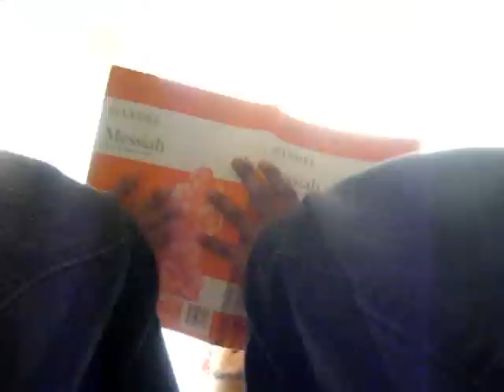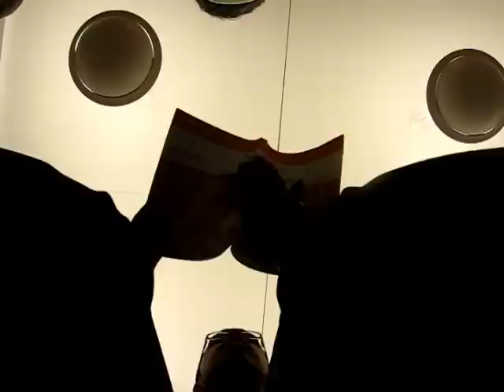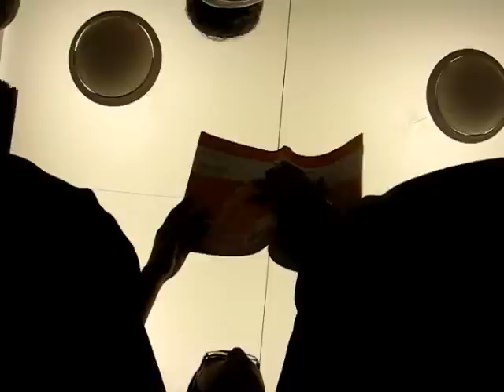Choir Rehearsal - His Yoke is Easy - Messiah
More random rehearsal